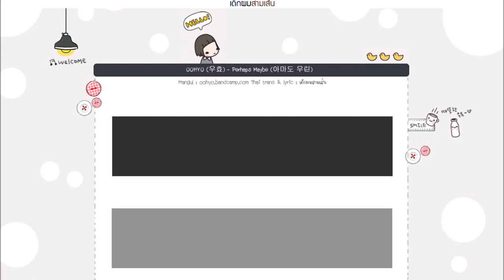[Karaoke-Thaisub] OOHYO (우효) - Perhaps Maybe (아마도 우린)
"สำหรับฉันแล้ว เธอน่ะ จะเป็นแค่รักเดียวของฉัน"

อีกเพลงของ taru น่าจะพรุ่งนี้นะครับ เพราะว่าง หยุดยาวเลย5วัน
ฮี่ๆๆ ยังไงจะพยายามแวะมาบ่อยๆนะครับ
ปล.รูปปกไม่เข้ากับเพลงเลยนะ55555555

ผิดพลาดตรงไหนขออภัยด้วยครับ